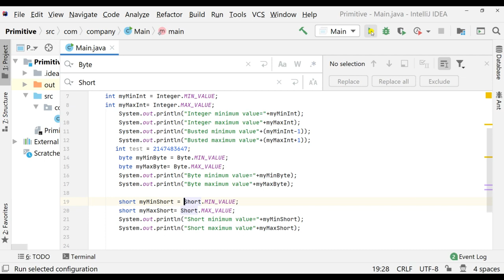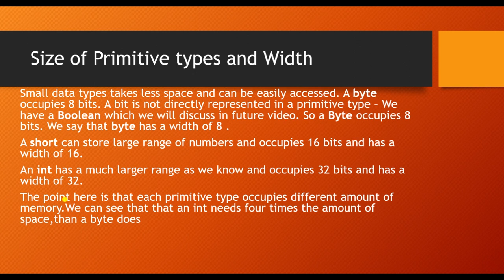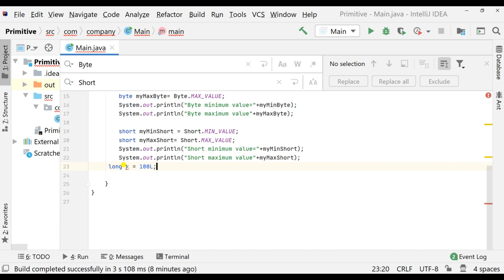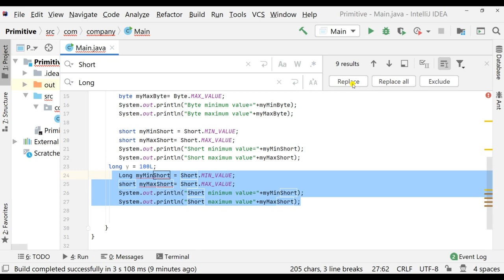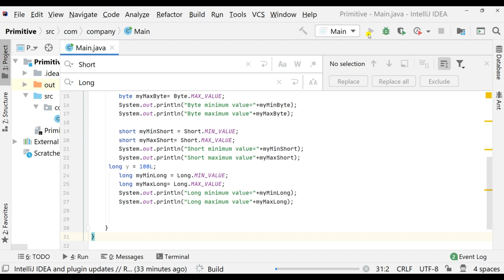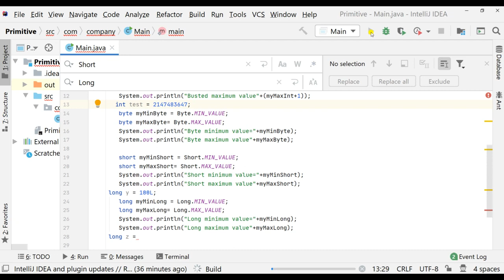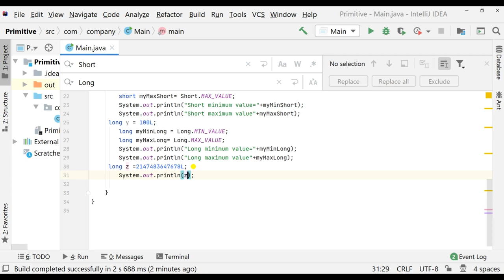Deep Dive into Java Tutorial 9 | Byte, Short, Long Explained | Master Data Width | Beginner Guide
Welcome to the ninth installment of our in-depth Java Tutorial series! In this episode, "Deep Dive into Java Tutorial 9," we're delving into the intricacies of data width, focusing on Byte, Short, and Long data types, all geared towards beginners.

Are you ready to master the fine art of data representation in Java? Join us as we demystify the Byte, Short, and Long data types, exploring their nuances and how they impact your coding journey.

Understanding data width is essential for efficient memory usage and data handling. In this tutorial, we break down the concepts into clear explanations and real-world examples, ensuring that even newcomers to programming can grasp the concepts with ease.

Through this comprehensive guide, you'll gain a solid understanding of these data types' ranges, applications, and best practices. We're dedicated to helping you build a strong foundation that will serve you well as you continue your programming adventure.

Join us as we uncover the world of Byte, Short, and Long data types in Java, and equip yourself with valuable insights for your coding endeavors.